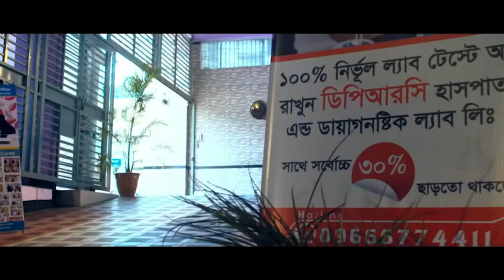PLID’র রোগী সুস্থ হওয়ার পর চিকিৎসা নিয়ে কি বললেন? বিনা অপারেশনে DPRC’র চিকিৎসায় আমি এখন সুস্থ PID,AS